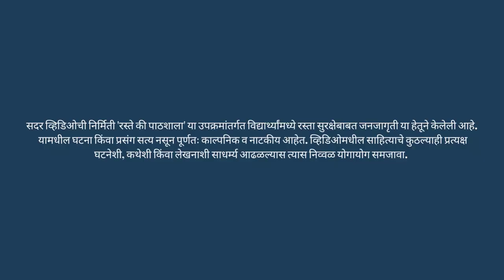8th to 10th | रस्ते की पाठशाला | रस्त्याच्या उजव्या बाजूने चला | फायदे | V3 | VSchool